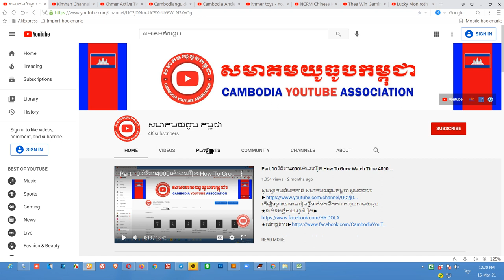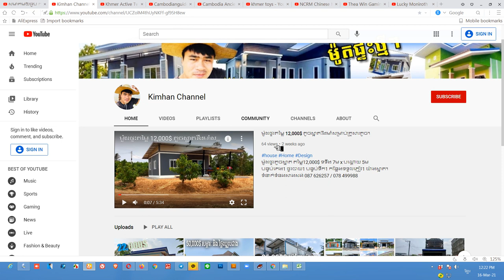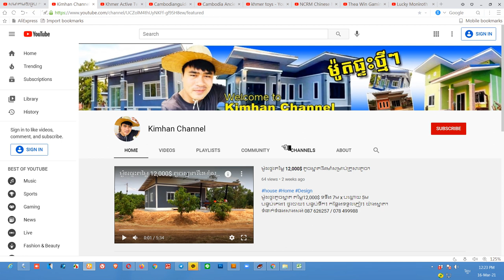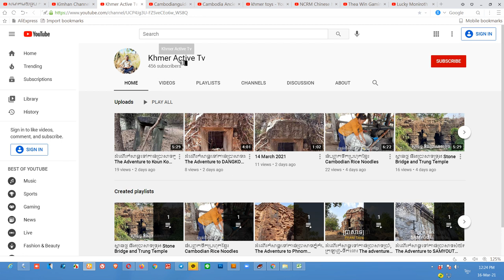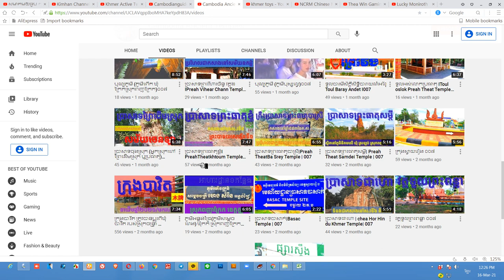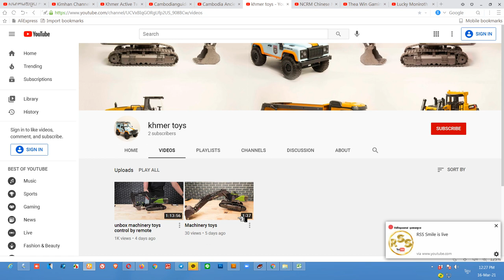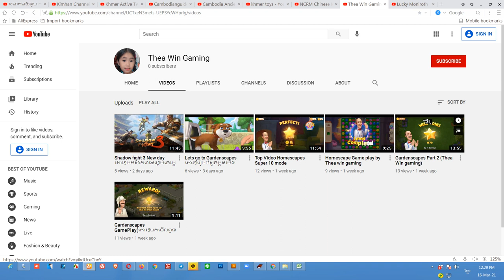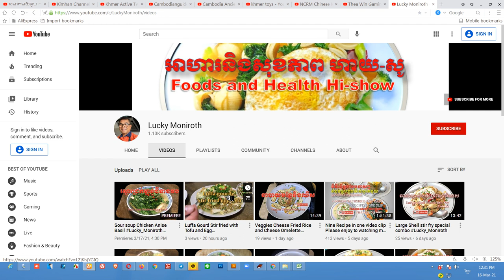ប្រម៉ូត8ឆានែល Best Promote With 8 Channel | No Copyright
និងជួយពន្យល់ណែនាំអំពីគោលការណ៍និងវិធីសាស្រ្តដើម្បីជោគជ័យជាមួយយូធូប. ។
សូមអរគុណ